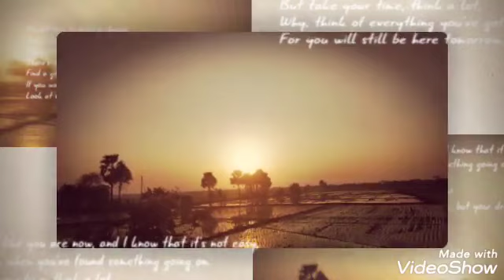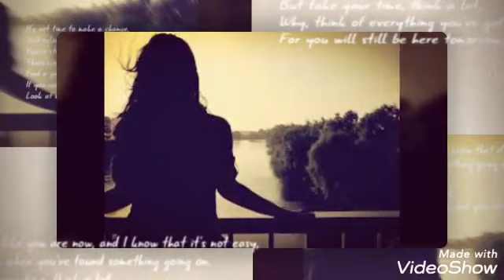Covid 19 Poetry